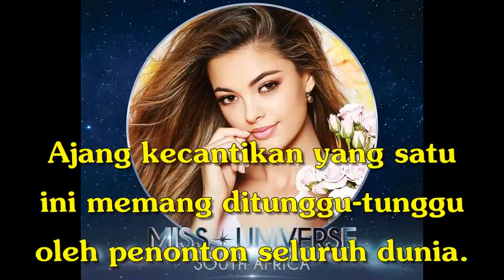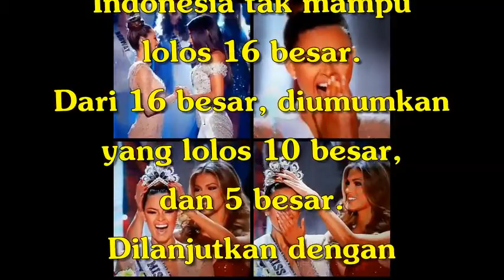Miss Universe 2017 - Ini Dia Pemenangnya, Cantik Banget, Bagaimana Wakil Indonesia